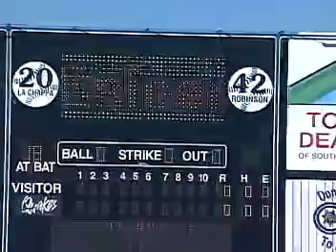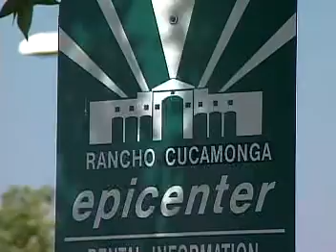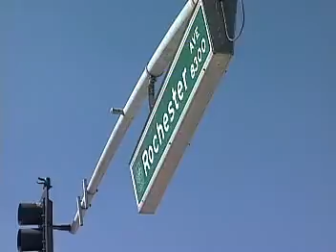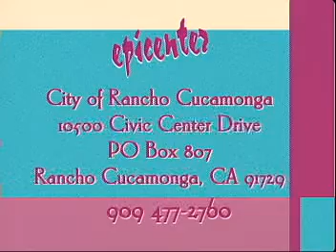Rancho Cucamonga's Epicenter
In 2003 Deb Squared Photo (formerly known as HalfCity Productions) was contracted to make a promotional video about the Rancho Cucamonga, CA Epicenter